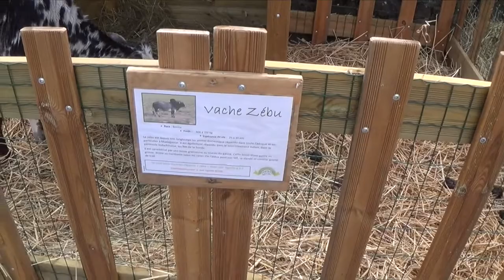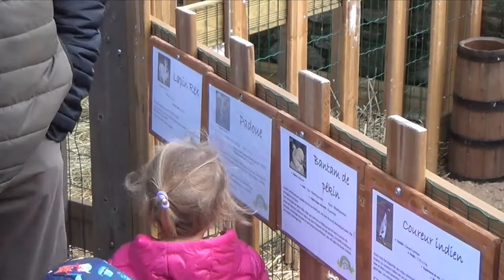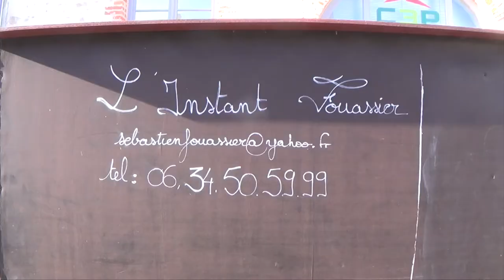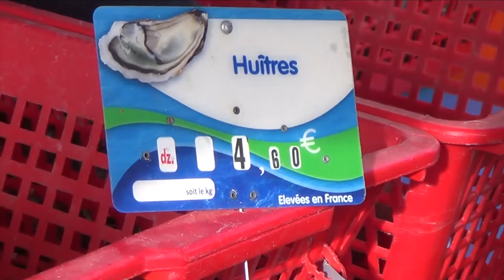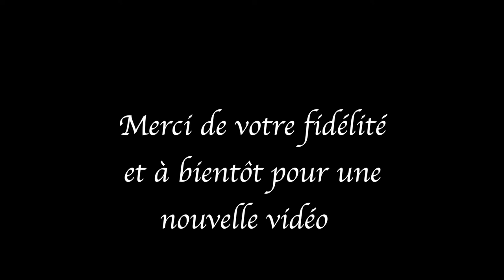#46, visite du marché de Noël de Clisson. Attention, pleins de surprises !! Les voyages d' Auguste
Bonjour),
Dans ce Vlog, j'essaie notre nouvelle caméra et nous allons sur Clisson voir le marché de noël. En arrivant, je discute avec un "Fouassié" fort sympathique (même si il ne m'écoute pas beaucoup...lol), nous croisons ma nièce Eva et surtout, j'interview le PERE NOEL !!!
Bonne vidéo !

Mini Drone Parrot Mambo FPV :